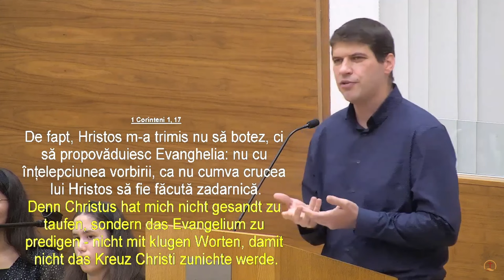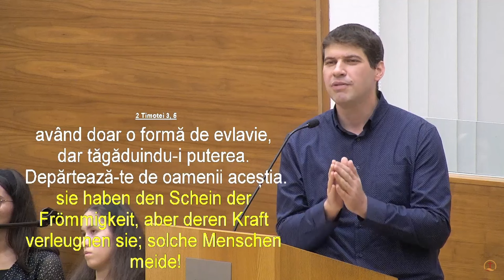Beni Boariu - Închinători fără cruce (sesiunea 2)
Biserica Elim Viena - Conferință regională de tineret, mesaj de încurajare și zidire spirituală, rostit de pastorul Beni Boariu, în data de 26 octombrie 2024. Predici pentru vremuri grele